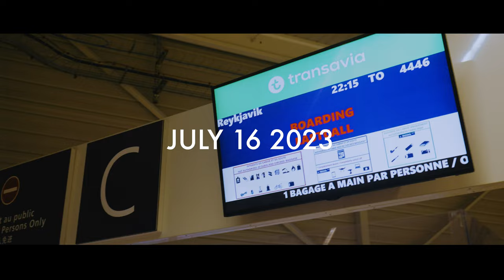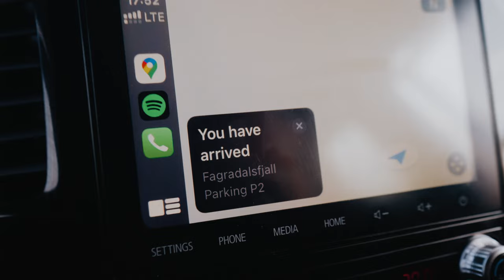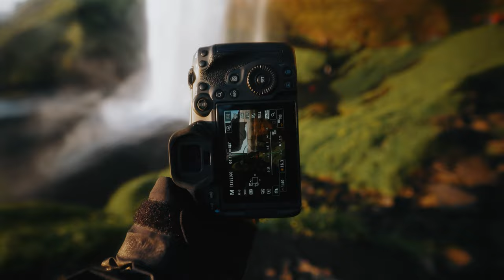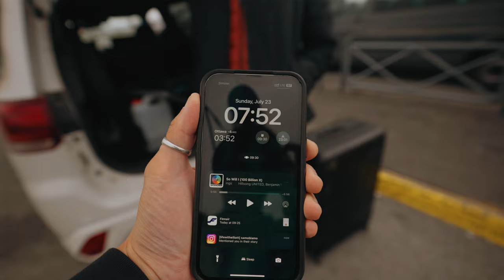I MELTED my $2,943 DRONE in a VOLCANO in ICELAND | @LifewithElliott Vlog 8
Come with me on an EPIC adventure as I explore the incredible highlands of Iceland, get a $600 speeding fine, meet my photography hero, and melt my drone trying to film an active volcano in Iceland.

0:00 Intro
1:00 A FAILED volcano attempt
3:10 Visiting Seljalandsfoss & Yoda Cave Gígjagjá (Gígjagjá)
4:30 Camping at Skogafoss
6:00 Exploring the Highlands (Landmannalaugar & Kerlingarfjoll)
8:30 Meeting Chris Burkard and new friends!
9:30 I melted my drone

My 2023 GEAR LIST:
Main Vlog Camera
My Workhorse Camera
Favorite Vlog Lens
Epic Telephoto Lens
The Drone I Use
Go-to Vlogging Mic
Must Have SSD